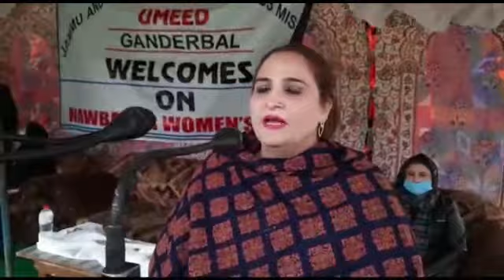Nowbahar Mela Ganderbal